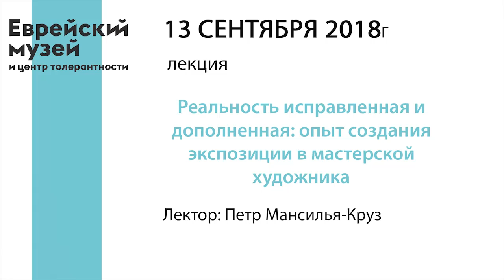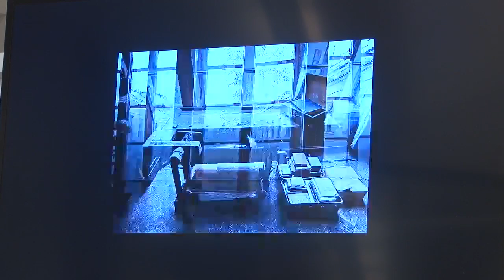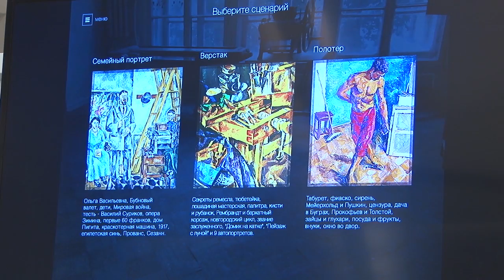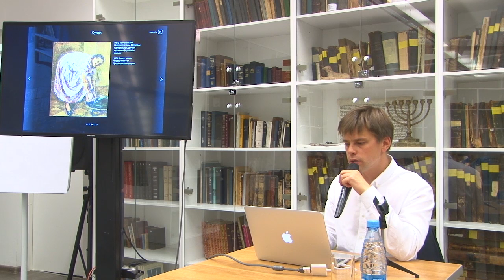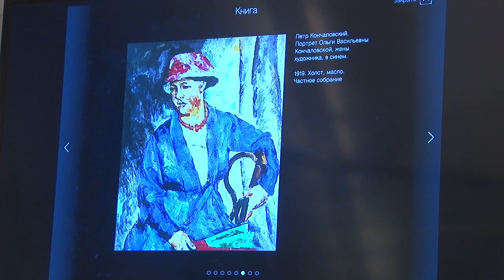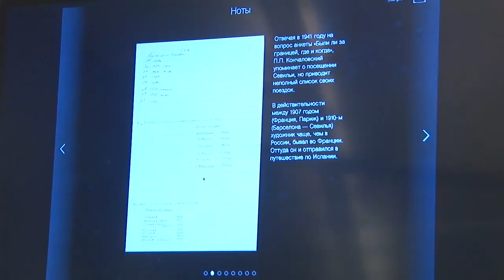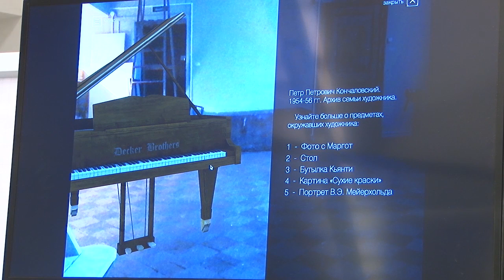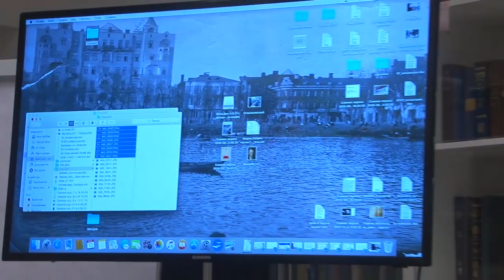Лекция «Опыт создания экспозиции в мастерской художника» | Пётр Мансилья-Круз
«Смелые экспозиционные решения появляются иногда на стадии проекта, а потом на этой же стадии и забываются. Любая высокотехнологичная утопия отлично смотрится на бумаге. Я как-то был в датском музее Бреде — это промышленный музей недалеко от Копенгагена, на озере, в идиллическом месте. Музей в здании старой фабрики, превращенной в заповедник индустриальной культуры — там сохранилось очень много красивых больших механизмов, цехов, станков первой половины ХХ века. Как только я вошел внутрь, мне сразу показалось, что тут что-то не то. Для начала нужно было нажимать что-то на экране, потом авторизоваться с помощью карточки, выбрать одного из шести, кажется, персонажей, который дальше — от экрана к экрану — должен был провести тебя по экспозиции музея. Поскольку большинство посетителей были мужчины, мне кажется, все, как и я, выбрали одного персонажа — симпатичную девушку в чепце.

Там очень хорошая система направленного звука и было хорошо слышно, как на протяжении экскурсии развивались ее сложные отношения с виртуальным начальником. Они обсуждали права женщин на труд и его справедливую оплату, технику безопасности даже, кажется. Когда я вышел из этого музея, я испытал довольно сильное недоумение. Это к тому, что важно, по-моему, один раз решить, о чем должен быть музей, и потом не забывать. И наша задача сейчас придумать, как именно рассказать историю».

Из интервью Петра Мансильи-Круза для издания «Афиша-Daily».

Лектор: Петр Мансилья-Круз — директор музея М.А. Булгакова, руководитель проекта «Студия 40. Мемориальная мастерская Петра Кончаловского», победителя гранатового конкурса «Меняющийся музей в меняющемся мире», организованного Благотворительным фондом В. Потанина».